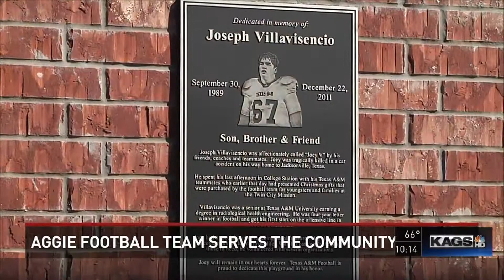Aggie Football Team Serves the Community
The Texas A&M football team gave back to the community this week. KAGS HD sports reporter Tashara Parker has the story.